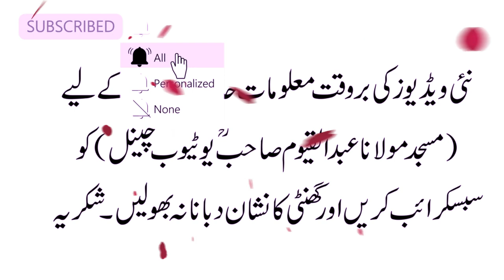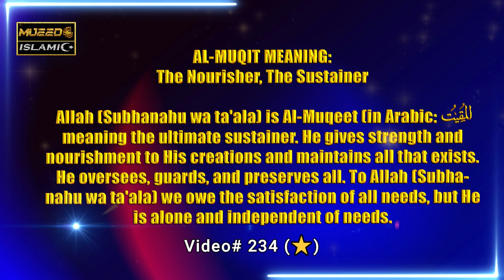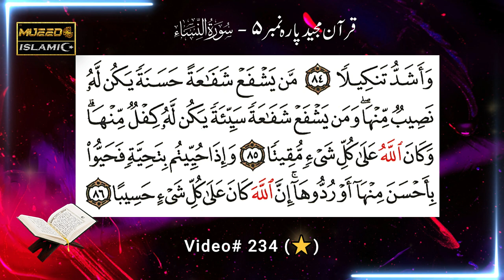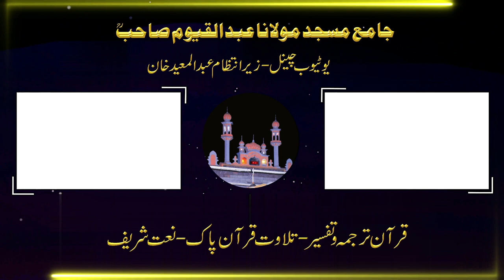Quran Pashto Tarjuma Tafseer | Pt 234 ⭐ | Surah Nissa Para 5 | Maulana Abdul Haque Sahib